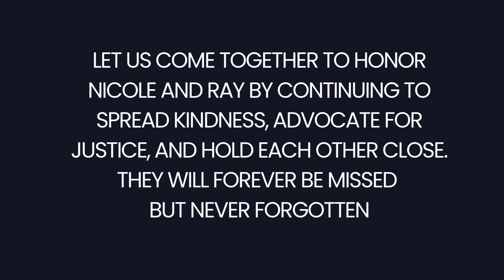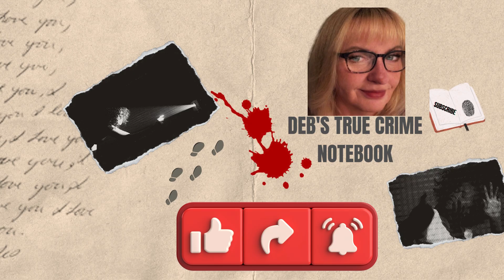National Victims Rememberance of Ray And Nicole